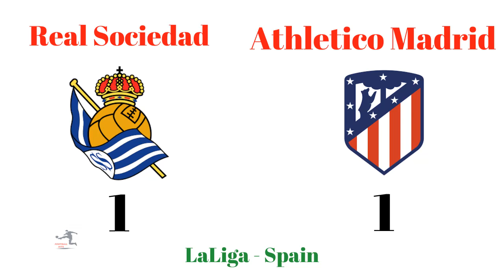ALL GOAL Highlights La Liga Matchday 4 Part 2 (English Commentary)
English commentary